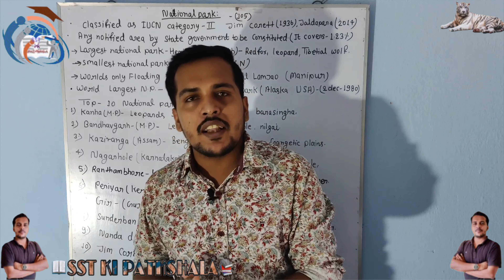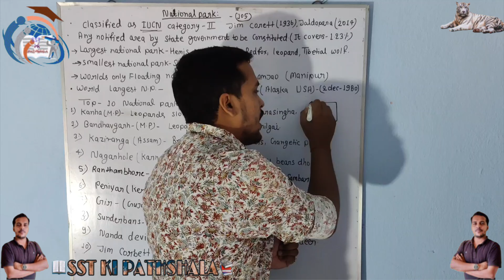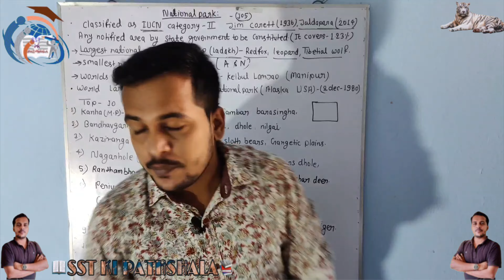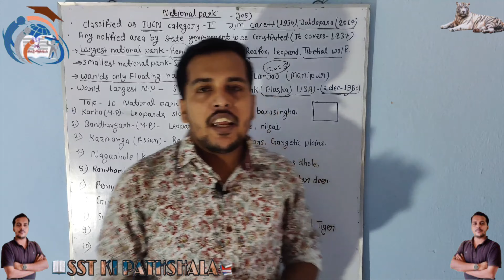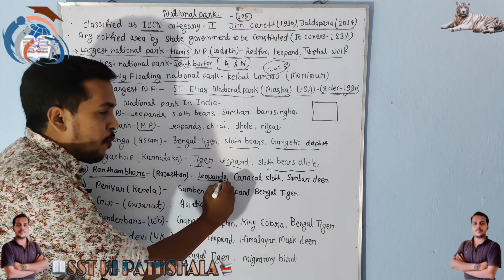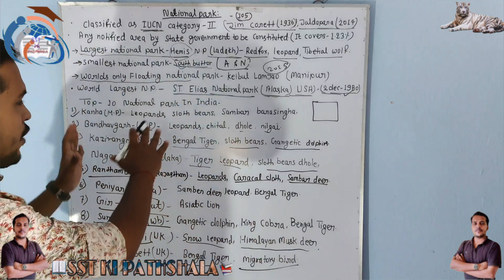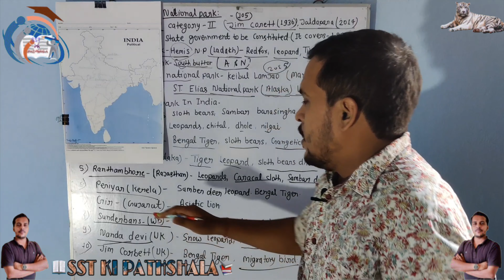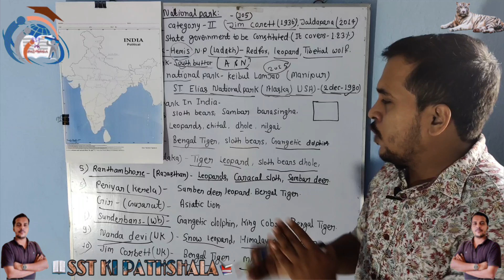National Parks in India || Explanation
Explanation given by:- Prince Thakur

Video edited by:- Aryan Raj